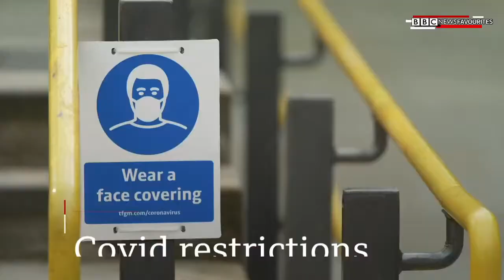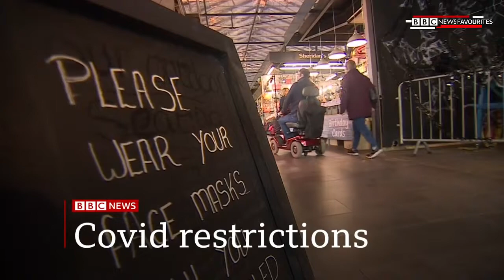BBC News: 7PM BST (22nd October 2021)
Newscaster: Shaun Ley